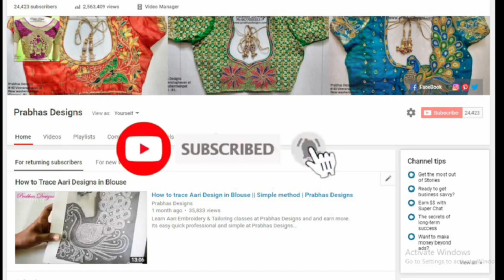Lakshmi Coin Designed Aari embroidery Blouse || Simple Model || Prabhas Designs || 671